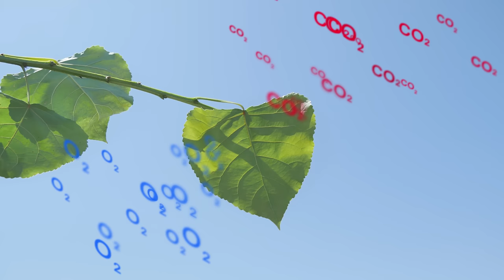Why almost all coal was made at the same time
Most of the coal on earth was created during a single short period of geological history 300 million years ago. It's called the carboniferous period. Find out why coal production stopped so abruptly.

CORRECTIONS

So this video was quite rushed because I wanted to get it out in time for the teamtrees launch. Here are a couple of things I got wrong

Not ALL coal was made during the carboniferous period. There exists some younger coal here and there that formed under rare conditions that enabled it in spite of the presence of capable fungi. I did film myself saying that but it was lost it my rushed edit.

Photosynthesis is more complicated than I described. It involves water for a start. And it seems that the oxygen released during photosynthesis comes from the H₂O not the CO₂. Though I haven't be able to verify that.

And here's a non-correction! The thing I was holding up at the start was not charcoal. It was a coal dust briquette. You could argue that the briquette was made recently but the coal it's made of is old!

So yeah, the thrust of the video still stands but it's been a learning opportunity for me!

A final thought on planting trees for carbon capture. A lot of comments saying "what's the point? When the trees die the decomposers will release the CO₂ back into the atmosphere. But really this is more about planting *forests*. In a forest, when a tree dies, another tree grows in its place recapturing the carbon. But also, it's my understanding that it takes a very long time to release the CO₂. Like hundreds of years. So in terms of tackling climate change which is a problem of human time scales, it's a useful endeavour.

just like these amazing people:

Glenn Watson
Peter Turner
Joël van der Loo
Matthew Cocke
Mark Brouwer
Deneb